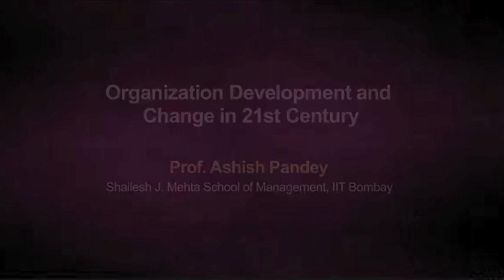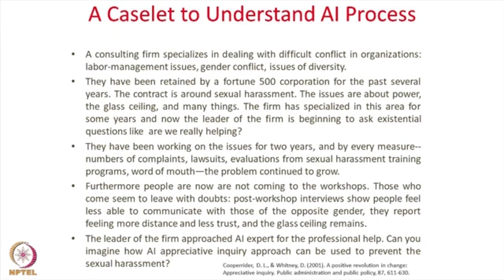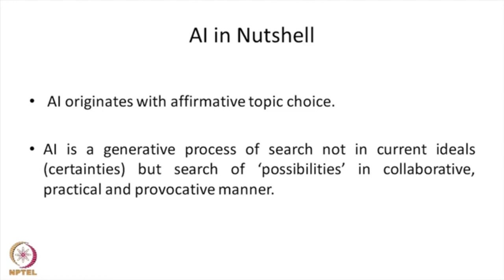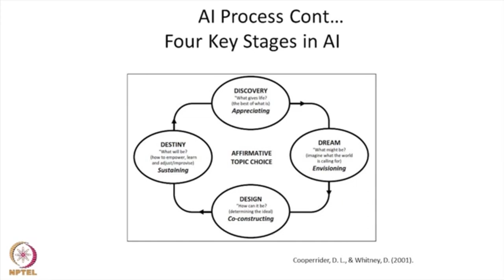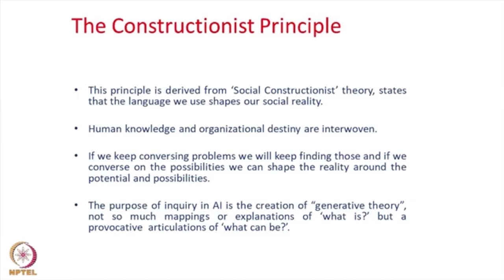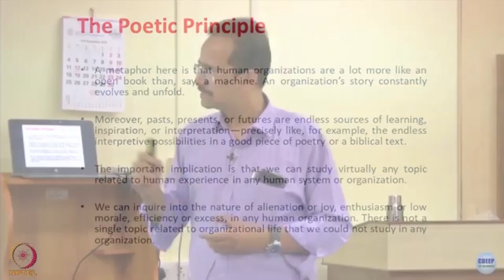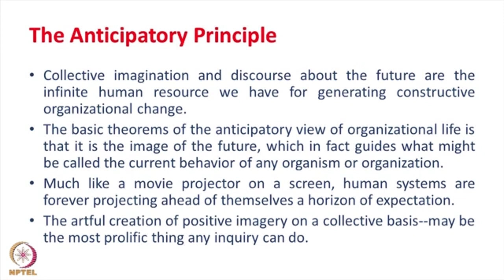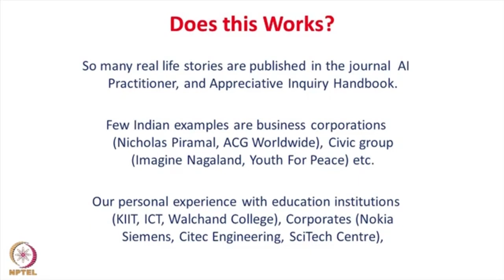Lecture 15 : Appreciative Inquiry - 'Positive' Turn of OD